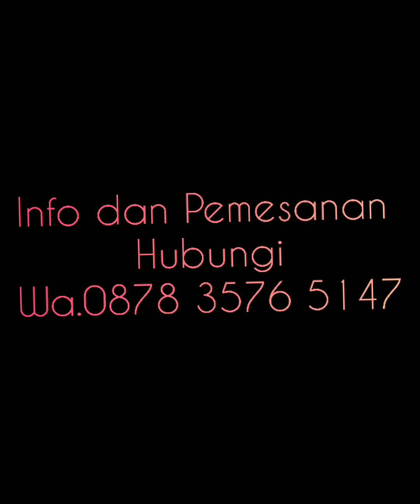Jual Sprei dan Bedcover Katyn Jepang Homemade,Sprei Katun Jepang motif,Sprei Homemade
@miati3545Kali ini akan membagikan video motif motif terbaru dari Sprei Katun jepang.

Untuk Info dan Pemesanan bisa hubungi Wa.0878 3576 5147

Untuk  smua sprei dan bedcover yg aku buat PO. Proses jahit maksimal 7hr kerja. Hr minggu dan tgl merah ga dhitung. Krn penjahit aku pun libur.
Tp saat overload, Ada kalanya pengiriman jauh terlambat dr jadwal. Mohon mohon dengan sangat mohon dimaklumi ya. Tp sy akan selalu do the best buat kalian customer kami 🙏

Lalu, untuk hasil jahitan. Misal untuk tinggi 20cm. Realnya itu akan berkurang kurleb 1.5-2.5 cm dr 20cm krn proses jahit/keliman.
Jd tolong pastikan  tinggi kasur nya ya kak.

 Jual Spreihomade murah
Jual bedcover katun jepang
Motif sprei katun jepang karakter